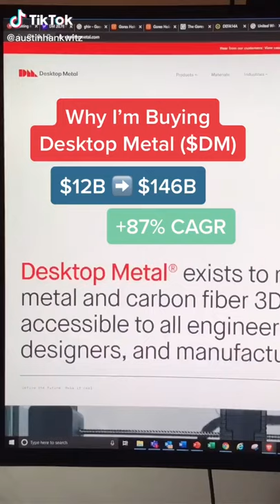Desktop Metal seems to be the only pure play additive manufacturing company 🖨